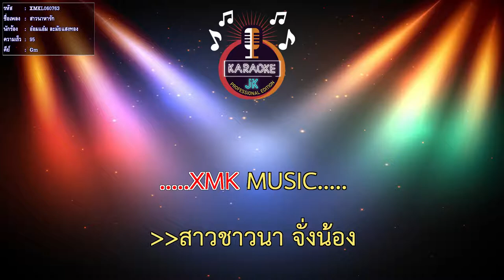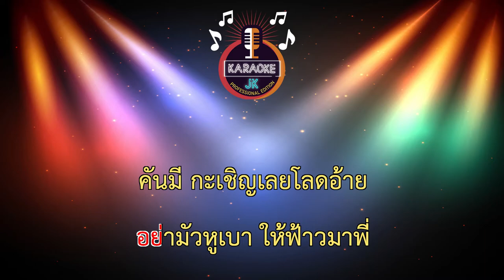สาวนาหารัก (95-Gm) - อ๋อมแอ๋ม ละมัยแสงทอง 【 Cover By คาราโอเกะดนตรีสด 】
เพลง : สาวนาหารัก
ศิลปิน : อ๋อมแอ๋ม ละมัยแสงทอง
คำร้อง/ทำนอง : อาจารย์ก้อง บ้องตื้น
เรียบเรียง : อาจารย์สวัสดิ์ สารคาม